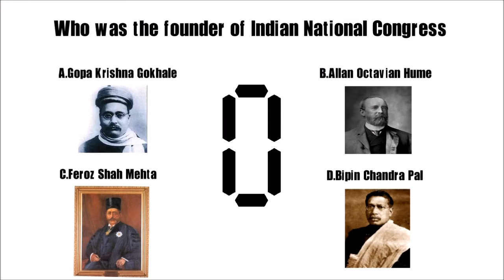QuizzPrep| Founder of Indian National Congress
Can you guess the Founder of Indian National Congress in 10 seconds?
Know more about Indian History with QuizzPrep.

QuizzPrep is a fun way to learn through quizzes. Share & Like QuizzPrep for more such quizzes.